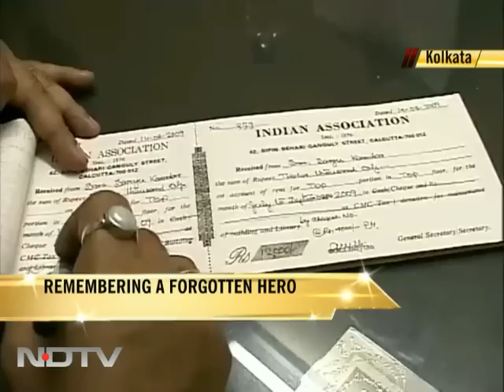Remembering a forgotten hero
Nine years before the Congress party came into being in 1885, the idea of Indian nationalism was voiced by Surendranath Banerjee of Kolkata. Banerjee even became Congress president twice but, today, he's barely remembered.